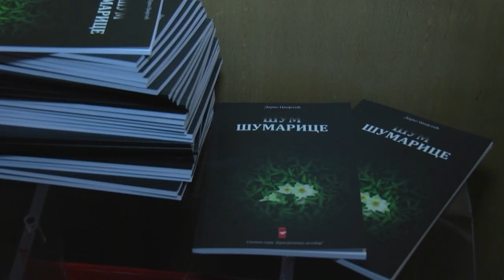Održana tradicionalna umetnička manifestacija Bdenje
U Muzeju „21.oktobar“ održana je tradicionalna umetnička manifestacija Bdenje. Dodeljene su nagrade 22. Međunarodnog salona antiratne karikature,održana je promocija poeme „Šum, Šumarice“ Darka Cvijetića, prikazan je film Dejana Đusića „Prekinut let“. Bdenje je zatvorio koncert OKTOH-a, u izvođenju Gruzijskog kamernog orkestra i Gradskog kamernog hora „Liceum“.